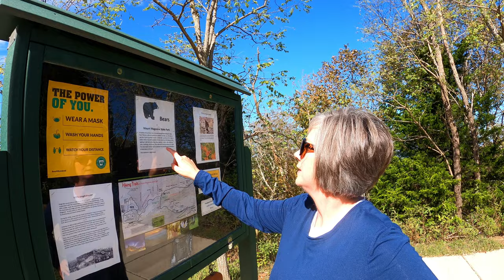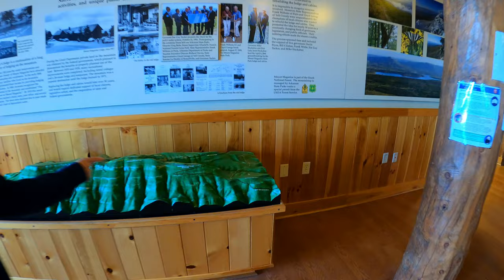Mount Magazine State Park | Arkansas State Parks | Best RV Destinations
Mount Magazine State Park is perched on the highest elevation in the state of Arkansas and has some of the most picturesque and beautiful views that can be found anywhere! The cabins are among the best we've ever seen at a state park and each of them have stunning deck views of the Petit Jean River Valley below complete with hot tubs! The lodge at Mount Magazine offers 60 guest rooms with breathtaking views, a hearth room lobby, indoor swimming pool, fitness center, and the Skycrest Restaurant. The park also boasts 18 full hookup RV sites with tent camping pads nestled among the trees of the Ozark-St. Francis National forest and there is no shortage of beautiful trails and overlooks to explore!

RV Accessories
To see a complete list of the products that we use and recommend to enhance your RV lifestyle,